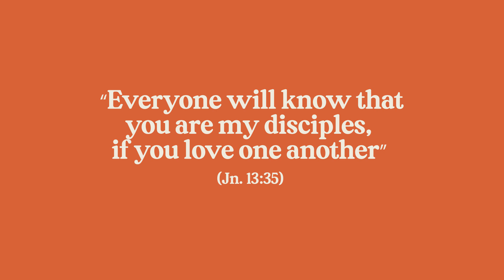CCCM Community Groups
Fall is a wonderful time to step back into the rhythms of Christian discipleship, like joining a small group here at Calvary Chapel. The kids are back in school, people are returning from travel, and business as usual is resuming. Fall is a natural season to reassess what God is doing in your and your family’s lives.

Small groups range in size and location, but all dedicate space to discussing God’s Word, enjoying time with one another, and supporting one another at different phases of life. In short, community is where we cultivate and refine our discipleship to Christ together.

Consider joining a Men’s, Women’s, Young Adults, or Home Group today!